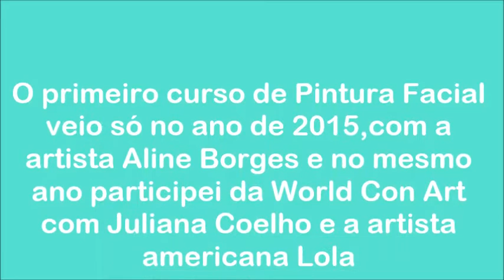Primeiros passos na Pintura Facial Como tudo começou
Nesse vídeo eu conto um pouco sobre minha experiência ao começar a trabalhar com Pintura Facial.
De onde surgiu a ideia e como eu coloquei em prática meus objetivos.

Encontre os produtos na loja Parceira

keniasouza

Inscreva -se no curso completo de maquiagem artística totalmente online e com acessoria e avaliação